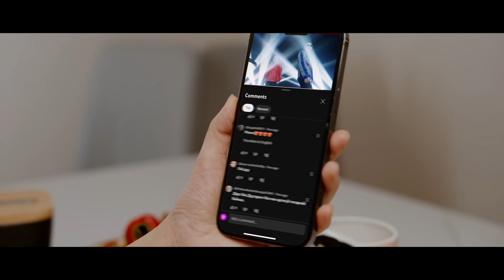Tsetse, Bold & Anujin - Uur Bai (Official Music Video)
Music video by Tsetse, Bold & Anujin performing Uur Bai.

Powered by Slava Brand

Credits:
Video directed by Uudam
Production Co.: Grove Entertainment
Lyrics by Tsetse
Recorded at Studio B, 440Hz records
Mixed & Mastered by Enkhzorig at (Studio A & C, 440Hz records)